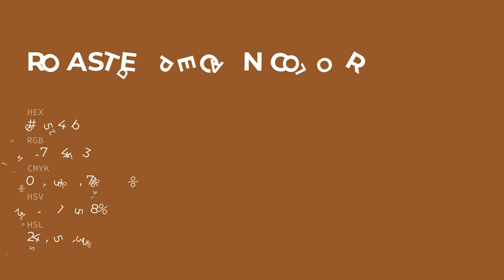Roasted Pecan color 93542b hex color - Orange color - Cool color 93542b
What color is Roasted Pecan ? 93542b hex color - Orange color - Cool color 93542b

Hex 93542b Color Code is also known as Roasted Pecan color.